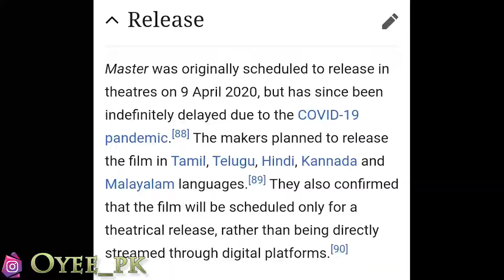Master Official Teaser || Reaction || Thalapathy Vijay,Vijay Sethupathi,Lokesh Kanganraj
Master Teaser || Reaction || Thalapathy Vijay,Vijay Sethupathi,Lokesh Kanganraj

MasterTeaser
MasterTrailer
MasterTeaserReaction
MasterTrailerReaction
ThalapathyVijay
VijaySethupathiinMaster
MasterTamilMovie
MasterKannadaMovieTeaser
Oyeepk